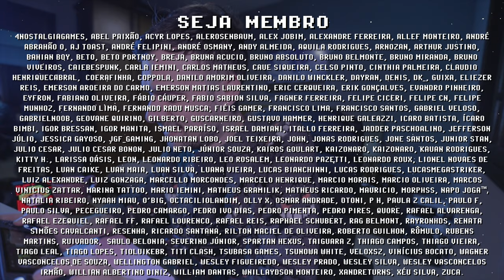AYANEO AIR rodando Switch MULTIPLAYER ! Gameplay de Mario Kart 8 Deluxe e Mario Party Superstars !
Gameplay de Switch MULTIPLAYER no AYANEO AIR é melhor do que você imagina! Com uma tela Oled FullHD, é possível rodar Switch em modo Dock e ter umas resolução nunca vista antes de forma portátil, o multiplayer no AYANEO AIR superou todas minhas expectativas. Fiz teste de performance no Mario Kart 8 Deluxe e Mario Party Superstars, toda essa gameplay foi feita sem ajustes, só abrir o game e começar a curtir com amigos. Quais outros games você gostaria de ver sendo testado no AYANEO AIR? Me conta nos comentários e se inscreve para ficar por dentro das novidades =]

// Caixa Postal
VICTOR IEMINI
78733
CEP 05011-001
SP/BRASIL